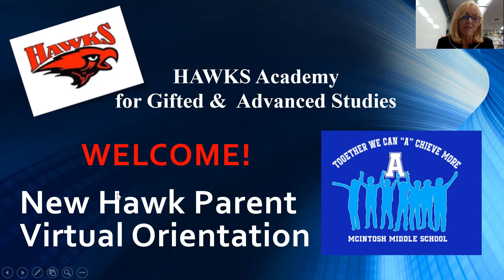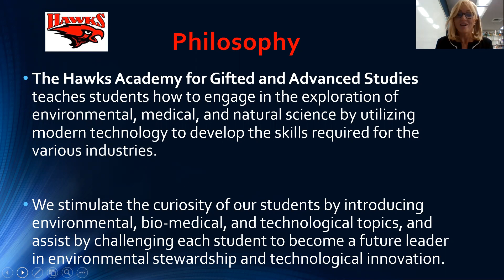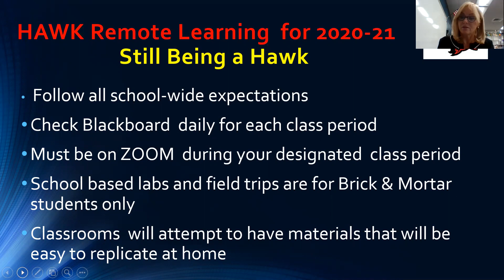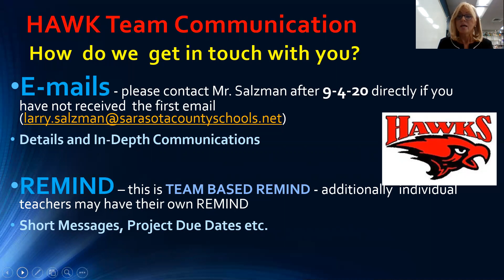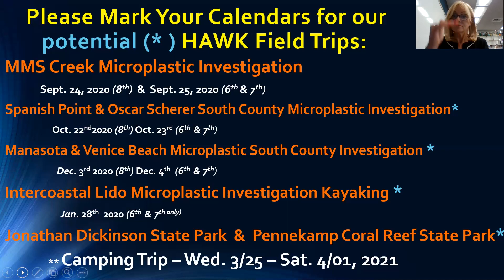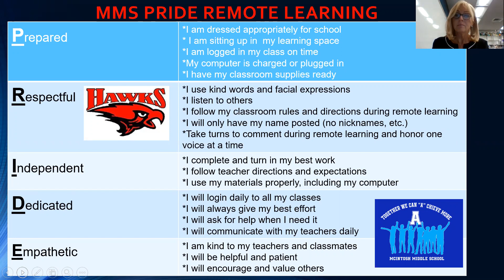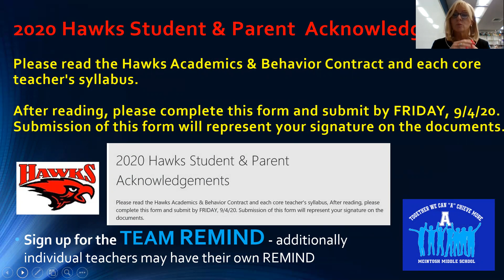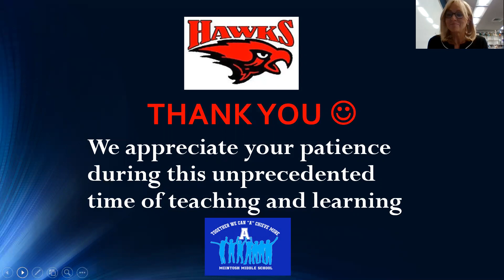New Hawk Parent Virtual Orientation